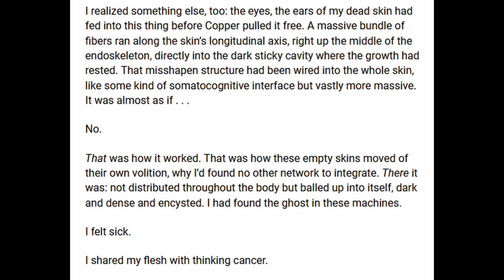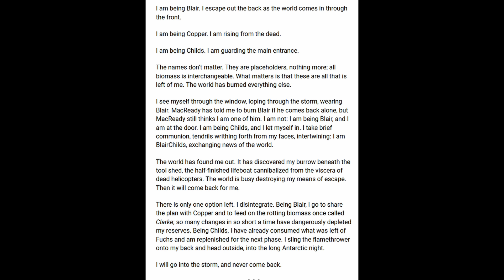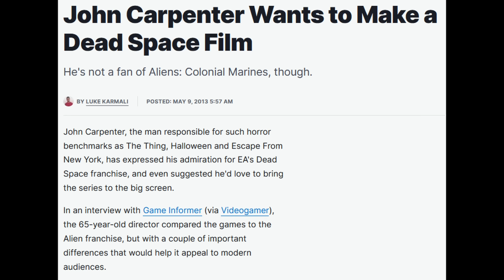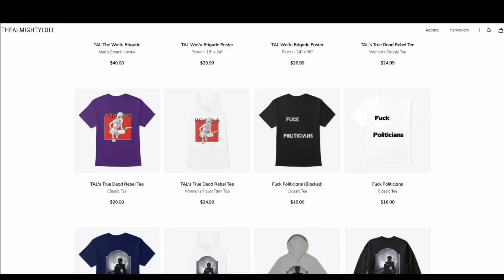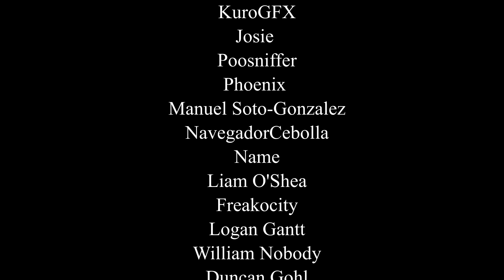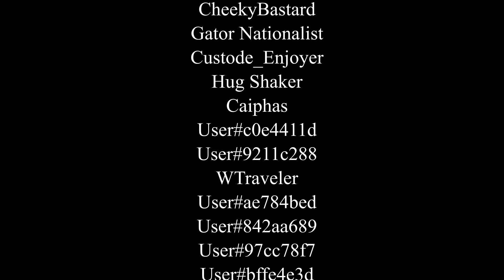The Thing Review: Who Goes There?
I talk about the last chapter in the Apocalypse Trilogy... despite it being the first. Still, it's a super good movie.

Ghostpocalypse- 5 Apotheosis

Fifth Avenue Stroll- Apple Music Library

The Rules Have Changed- Brigador OST

Substories Guitar Riff- Yakuza 0 OST

Who's There- Persona 4 OST

Isle of Despair- Arcanum OST

Twinkle Twinkle Little Star- Dead Space OST

Twitch.tv/tallywackersupreme